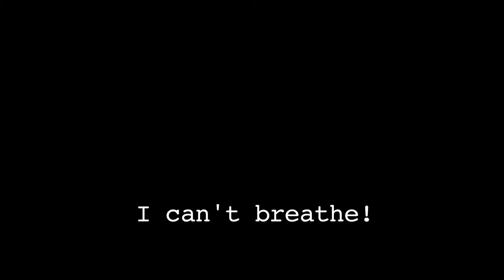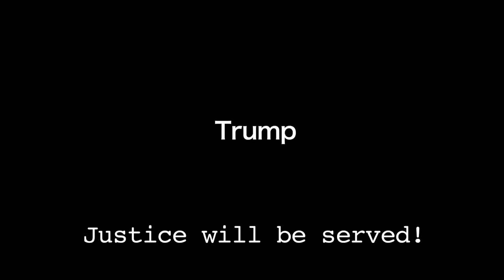Trump's Children 8